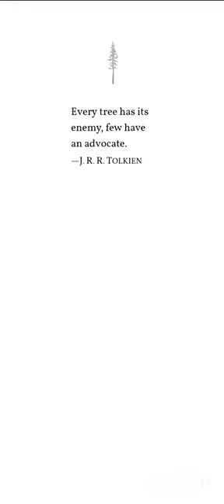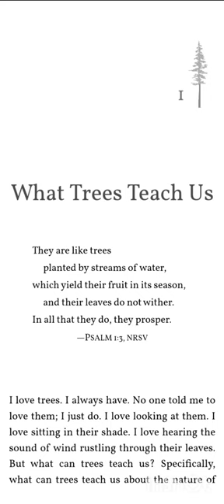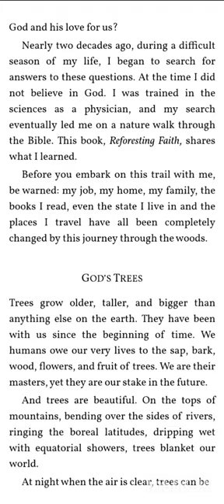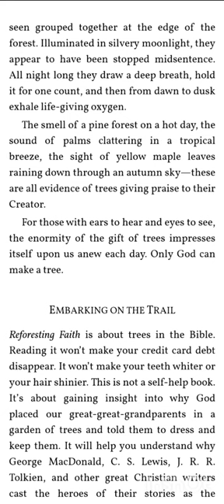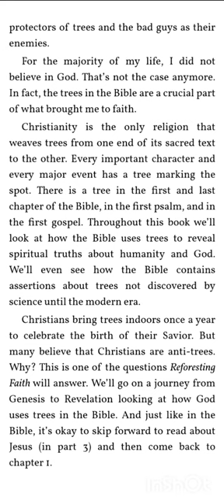Sample Reading From Reforesting Faith by Matthew Sleeth